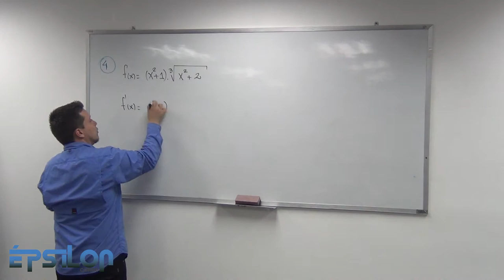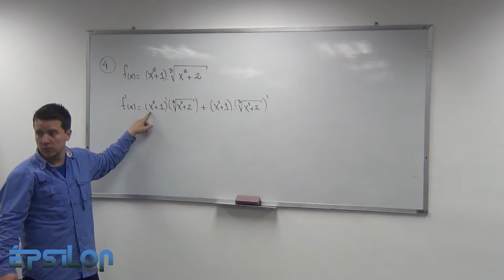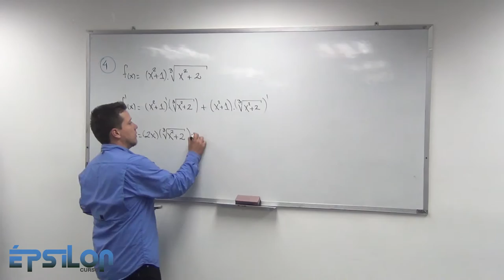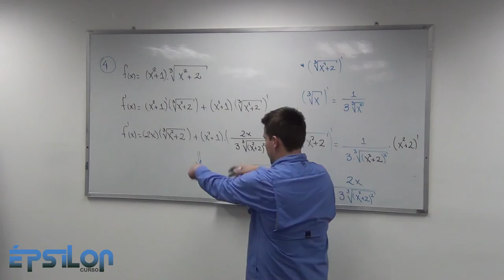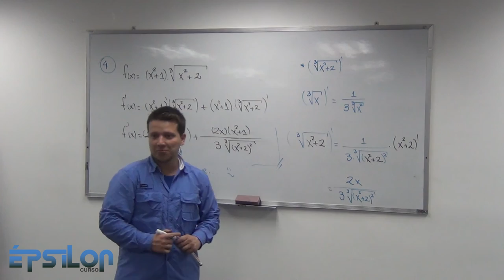Derivada de un Producto/Regla de la Cadena (Clase16_Parte 7/8)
Ejercicio donde calculamos la derivada de un producto de dos expresiones que necesitamos usar Regla de la Cadena para poder obtener su resutlado.